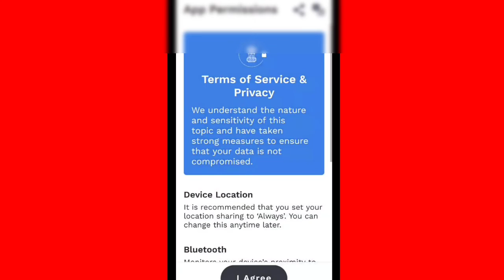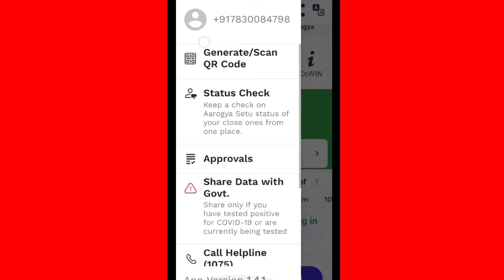How To Delete Aarogya Setu Account permanently || wipe All data